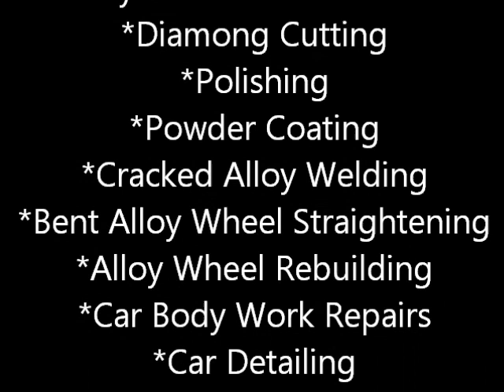Kahn Alloys. How to repair Cracked Bent & Buckled Alloy Wheels.Alloy straightening.The Wheel Medics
All Alloy Wheels Repaired and Fully Refurbished by The Wheel Medics are Acid dipped, Sandblasted, and then Powder Coated, Diamond Cut or Polished if necessary. New valves are supplied free of charge and a free tyre change is also available if necessary. All Alloy Wheels are also examined to check if Alloy Wheel Straightening or Alloy Wheel Welding is required. If you have damaged your Alloy Wheels, don't worry, the Majority of Bent, Buckled & Cracked Alloys can be repaired by our skilled and experienced staff. Just give us a call to get a free quote-Now.

Alloy Wheel are Refurbished and Repaired at our factory based unit, with has new state of the art equipment to carrying out Powder-Coating, Diamond cutting and Polishing .  Alloy Wheel Repairs such as Alloy Wheel Welding and Alloy Wheel Straightening, are also available. The Wheel Medics (London) are Specialists in  Alloy Wheel Refurbishment and Repairs in London and can also offer all types of Car Restoration, Car Detailing and Insurance Authorised Car Accident Repairs. We work with Garages and Accident Repair centres across London which deal with all the Major Makes and Models and Alloy Wheels are Refurbished at our Factory Base.